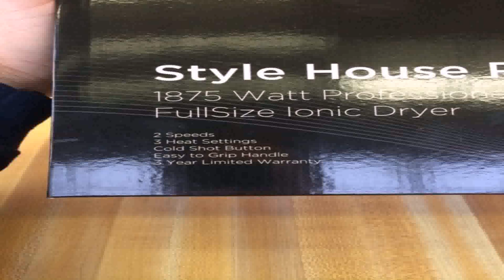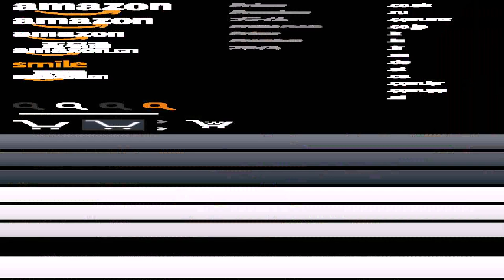Stylehouse Blow Dryer Reviews (see description) (see description)